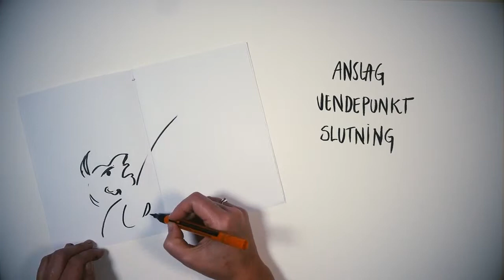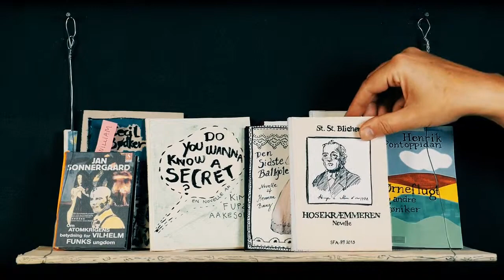dansk gyldendal dk Genrefilm Noveller